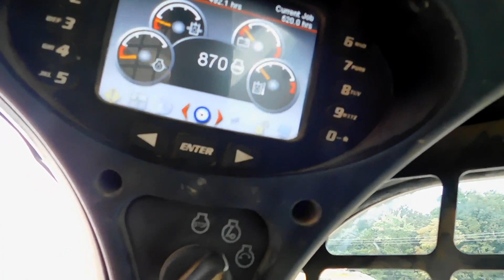2019 BOBCAT T770 For Sale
Low hour Bobcat T770 taken in on trade in Knoxville. Includes Bucket and forestry glass (in addition to the regular glass shown in pictures). High Flow unit ready for a mulching head. Unit functions and runs as it should. All Company Wrench Auction Time machines are sold as is.